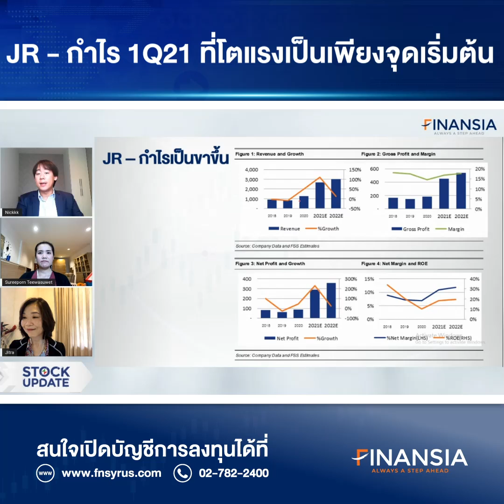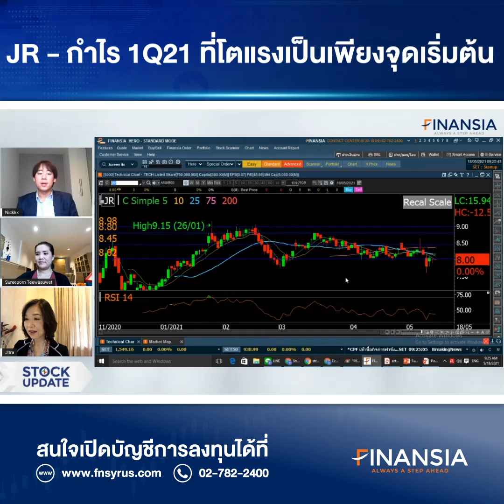🎯 หุ้นเด่น Finansia 18 พ.ค. 21 : JR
- กำไร 1Q21 ที่โตแรงเป็นเพียงจุดเริ่มต้น และคาดจะเร่งตัวทุกไตรมาสของปีนี้จาก Backlog ที่มีอยู่เกือบ 6 พันลบ. ขณะที่อนาคตมีโอกาสรับงานเพิ่มโดยเฉพาะเปลี่ยนสายไฟลงดินแนวรถไฟฟ้าเหลือง-ชมพู เฟส 2 อีกราว 7 พันลบ. หนุน Backlog ทะลุ 1 หมื่นลบ.